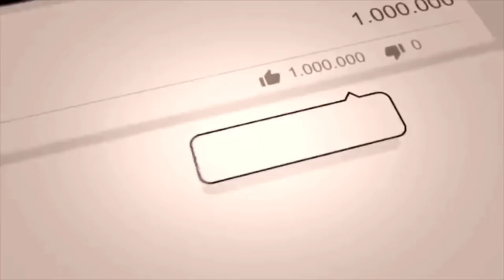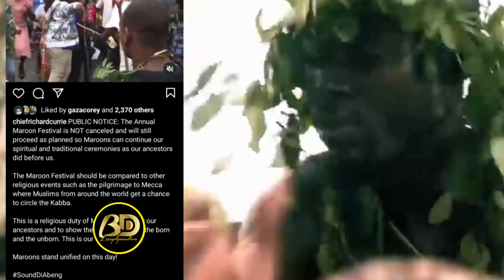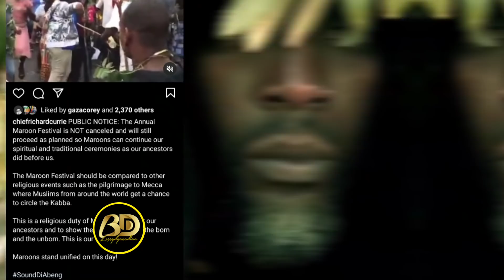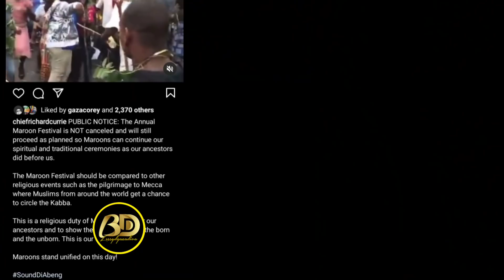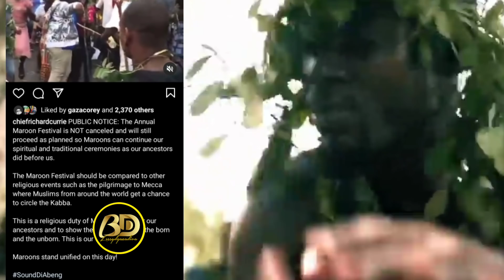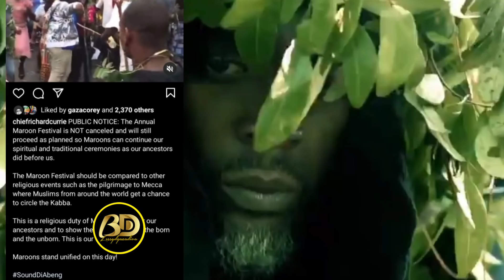RICHARD CURRIE 🆚 The Jamaican P0l!ce Over MAROON FESTIVAL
Chief Currie defies police orders, says Maroon Festival will go on as planned

KINGSTON, Jamaica —Just hours after police warned the public not to attend the Maroon Festival in St Elizabeth on Thursday as it would be in breach of the Disaster Risk Management Act, Colonel Richard Currie has announced that the event will go on as planned.
The announcement was made on his Instagram account this morning where he invited maroons to continue their spiritual and traditional ceremonies as their ancestors did.
Currie said the Maroon Festival should be compared to other religious events such as the pilgrimage to Mecca where Muslims from around the world get a chance to circle the Kabba.

“This is a religious duty of Maroons to honour our ancestors and to show the way forward for the born and the unborn. This is our way of life! Maroons stand unified on this day,” he wrote in the post.
On Wednesday, the police warned the public not to attend the event as it will constitute a breach of the COVID-19 regulations.

However, members of the public have been pointing to the “unfairness” among police as on Friday, December 31, a traffic pile-up on Waltham Park Road in Kingston, due to Romeich Major's 'New Year's Bottle Par' which breached several regulations under the Disaster Risk Management Act was not shut down by officers patrolling the community, who instead directed the traffic in the area.